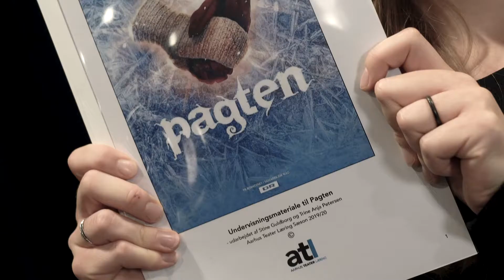Aarhus Teater Læring - Skoletilbud til Pagten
På Aarhus Teater Læring arbejder vi aktivt på at bringe drama ind i undervisningen. Teaterpædagog Trine Anja Petersen fortæller om hvad vi præcis kan tilbyde til forestillingen Pagten.